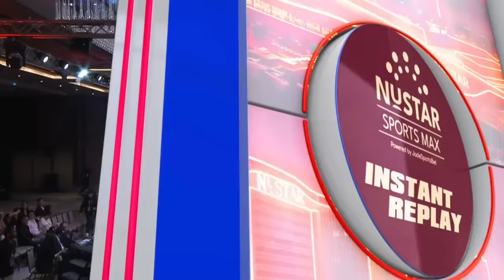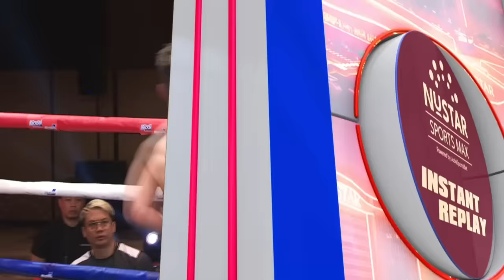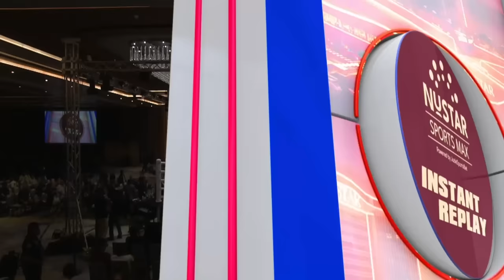KUMBATI 16 | Kenshin Hosokawa vs Ronnie Baldonado